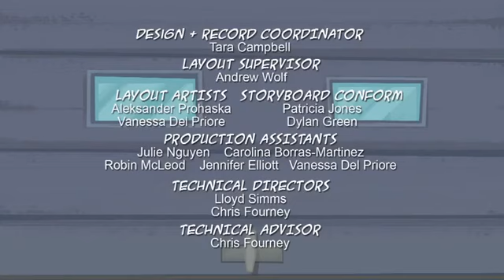Grojband Ep 17: Inn Err Face | Who Are You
Episode Chapters
00:00 Opening
00:21 Inn Err Face
10:52 Who Are You
21:23 Outro